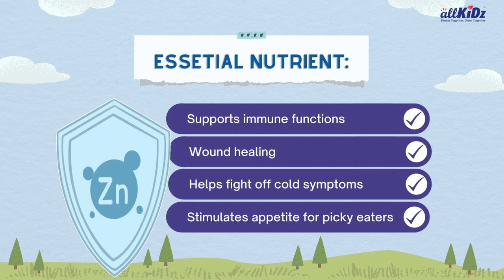Zinc Gummies | Fortify Your Kids’ Immunity with Plant-based Zinc Gummies | allKiDz® Canada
allKiDz® Zinc Gummies

✔ SIMPLY GOOD ZINC…features higher Zinc potency (10mg of elemental Zinc/gummy) in the superior Zinc Citrate form. Designed for kids for optimal immunity
✔ FRUITY PLANT-BASED FORMULA FOR EVERYONE….Vegetarian/Vegan-friendly with no animal gelatin. An easier immune-boosting solution for kids and the entire family
✔ NATURAL GOODNESS FOR KIDS...pure and clean formula with no artificial flavors, colors, sweeteners, common allergens, or preservatives. Free of animal gelatin
✔ PROUDLY MADE IN CANADA...our gummies are manufactured at a state-of-the-art Health Canada and FDA licensed facility with rigorous testing to ensure quality, brand integrity, and peace of mind
✔ For 4 years and above. Teeth-friendly!

Zinc is an essential mineral that your body utilizes in various ways. Skin health, DNA synthesis, and protein formation are all dependent on this mineral. Furthermore, zinc is required for body growth and development due to its cell division and growth function. Zinc is needed to develop more than 300 enzymes involved in various functions such as digestion and nerve function. The common cold, wound healing, macular degeneration, and reproductive issues are just a few of the conditions that zinc is used to address. Zinc compounds (especially zinc citrate) are routinely used as supplements to avoid zinc deficiency, treat diarrhoea and lower respiratory infections in young kids.

About allKiDz®:
allKiDz® ​is a proudly Canadian company with a goal to provide children with the nutrition that they need through familiar, pure and natural ingredients.

As fellow parents, we at allKiDz® know that you’re looking to provide the exact nutrition that your child needs, nothing more and nothing less. That’s why we strive to give you products with ingredients you’re familiar with – ingredients you can pronounce. No hidden chemicals, no common allergens, no artificial substances, no preservatives or added sugars. Just pure nutritional goodness, to provide the best possible groundwork for your child’s healthy development. Just like you, we want to build towards a healthy foundation that lasts a lifetime. allKiDz® prioritizes the critical formative years over all else, a period for children when healthy diets are easily affected by the smallest things, from picky eating to parents’ busy schedules.

Amazon.ca, Well.ca, and in your favourite local health food stores (Whole Foods Market, Healthy Planet, Nature's Emporium etc.)